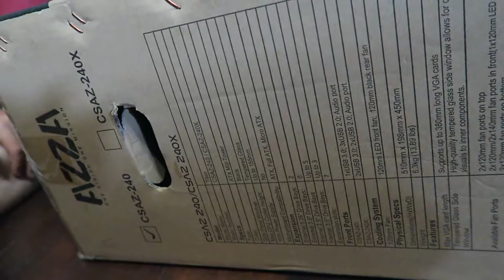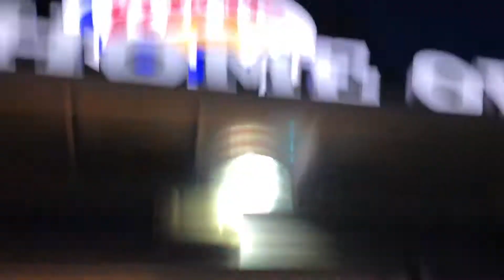We built a kitty condo!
It's the day before the 4th of July and we build a house for our kittens! We also go to the mall and our fave Comic book store!